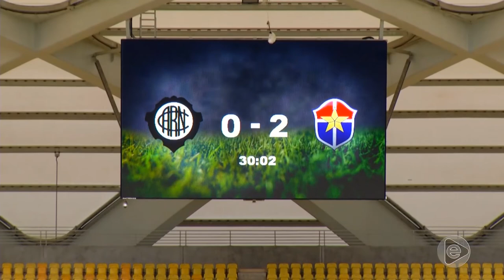Boletim Em Tempo (11.02.2019) 2º Bloco